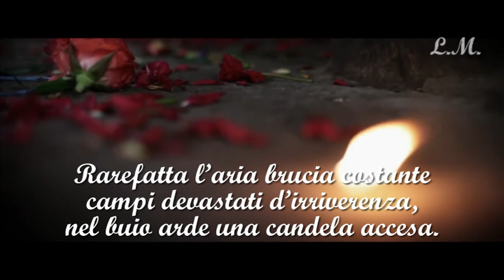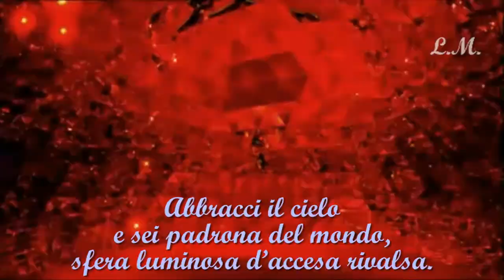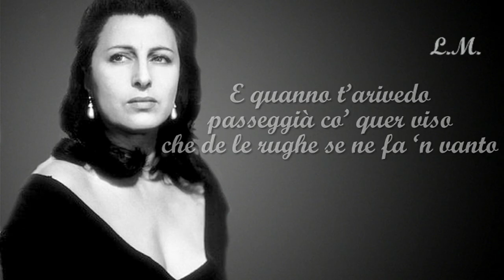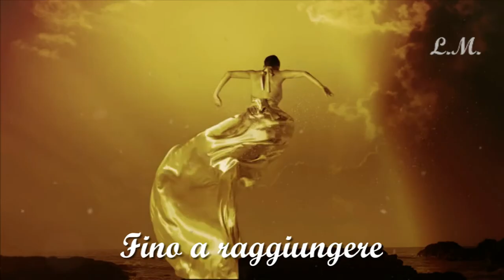Book-Trailer Universo Donna di Patrizia Portoghese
Edizioni LunaNera presenta "Universo Donna" collana poesia di Patrizia Portoghese.
Donna che nuota e annaspa nel suo universo dalle infinite sfumature, fino alla completa rinascita.
Book-Trailer Realizzato da Lucia Merola.